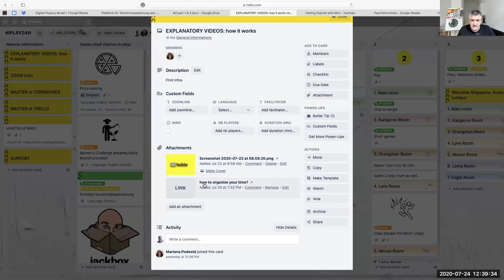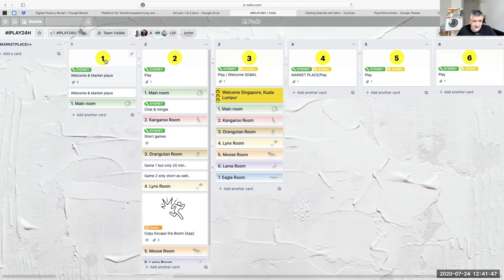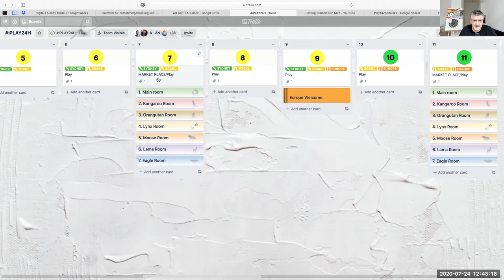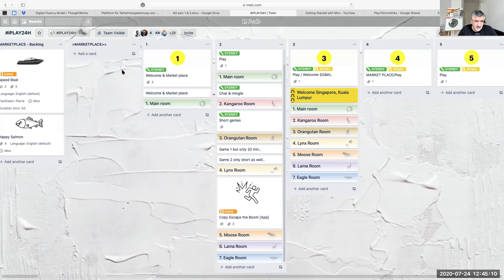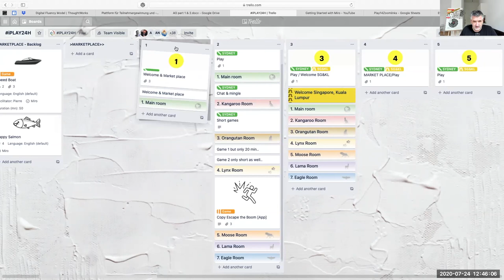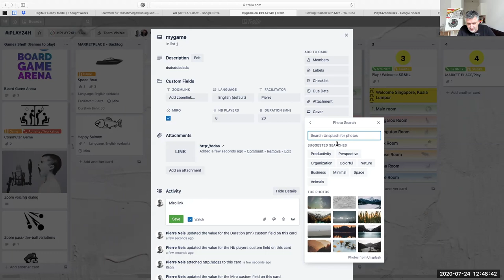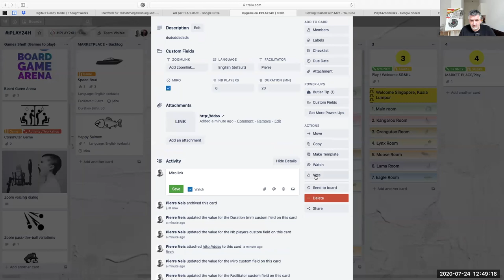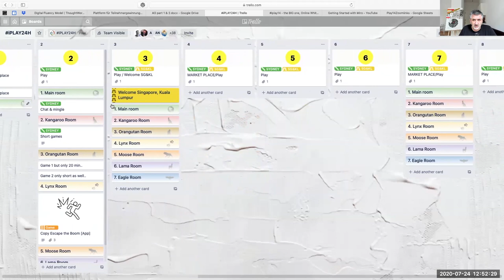Everything you should know about our Trello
how Trello is organized
time line
how to create cards